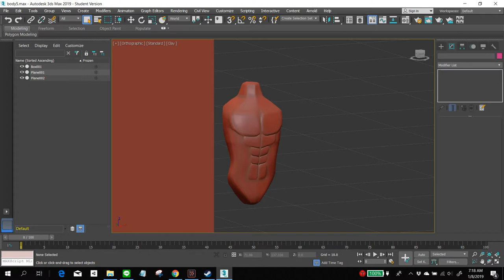Black Panther but he's a bit broken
So I made a 3D model of Marvel's Black Panther using 3DS Max. But when I applied bones and stuffs he got a bit broken.

3D model and video editing by Grant Genesius Gunawan